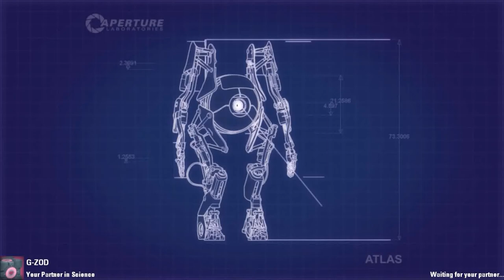Portal 2 Co-Op: Behind the Scenes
by Deton8t0r
Much flinging and lasers.  Also, I get stuck.  Actual clear time: 18 minutes, 22 seconds